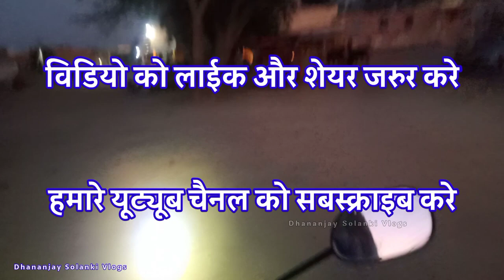जसोल से बिठूजा , बाबा रामदेव जी मंदिर बिठुजा धाम